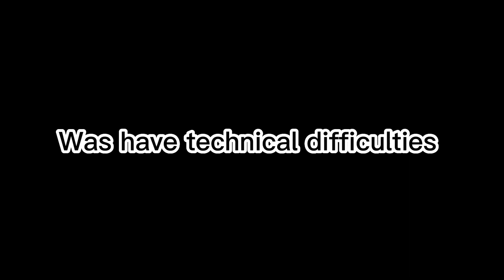Day1: Starting My YouTube channel Q&A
FollowYoboy : Insta: @l.t0nio/

Background soundtrack